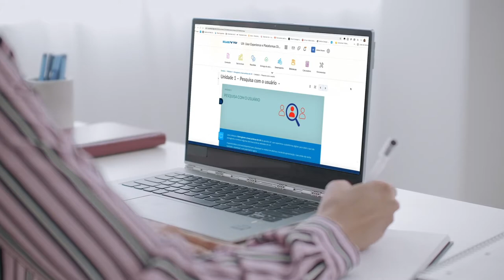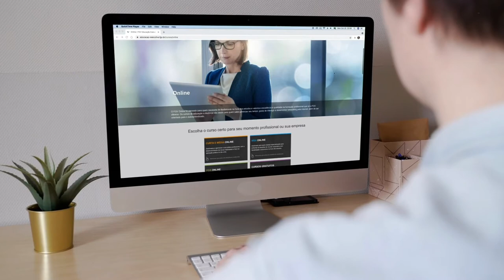FGV Online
O FGV Online oferece cursos com foco em temas atuais, multimidiáticos, para quem busca flexibilidade com a rotina, autoaprendizado, interação e networking de alta qualidade. Para conhecer os cursos, acesse

Este é um vídeo promovido pelo FGV Educação Executiva.

Imagens e vídeos: Banco de Imagens Capim Filmes
Trilha sonora: Honolulu by Rex Renner (ArtList)
Narração: Luiza Moitinho
Produzido por: Capim Filmes (novembro/2021)